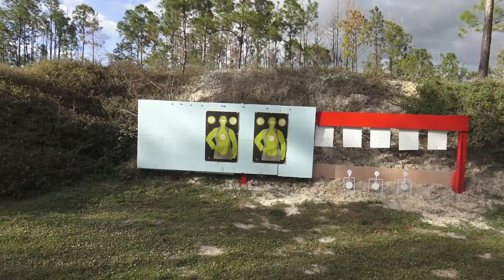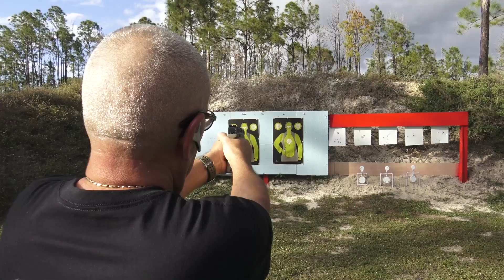CZ P10 C Revisión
Haz clic en el timbre para recibir una alerta cuando se publiquen nuevos videos.